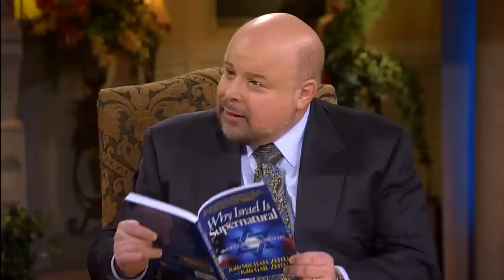Jewish Voice Extended Interview with Michael Zeitler (July 28, 2011)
Watch the extended interview with Rabbi Michael Zeitler on Jewish Voice with Jonathan Bernis. Zeitler discusses God's supernatural intervention in Israel and the lives of the Jewish People.